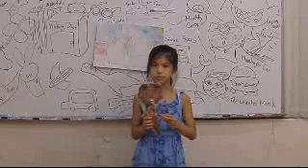Invention Week Juno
2010 Andy School Invention Week Juno